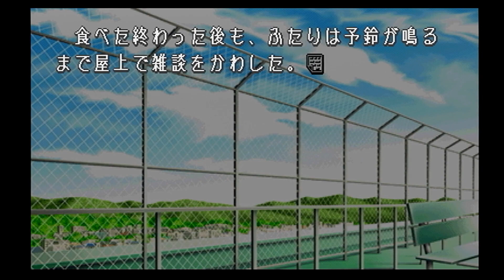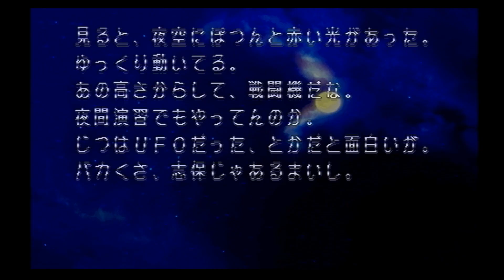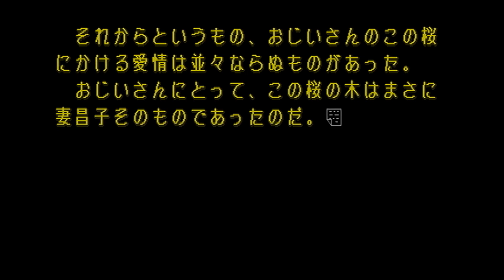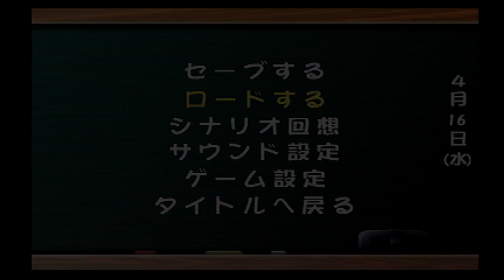【実況プレイ】To Heart #47『カラスも犬もラッコも友達！』雛山理緒ルート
理緒ちゃんがあまりに健気で良い子すぎるっ…！！！お金あげる！お金あげたい！！！

再生リスト
【いすけ実況プレイ】To Heart